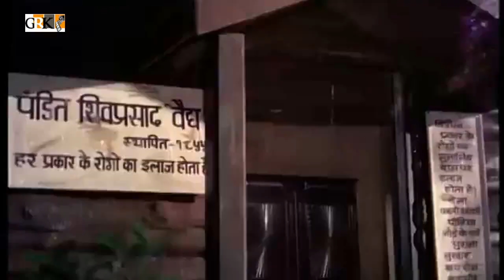DIL DHOONTA HAI | LATA MANGESHKAR | BHUPINDER SINGH | MAUSAM | 1975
FILM - MAUSAM - 1975
PRODUCER - P. MALLIKHARJUNA RAO
DIRECTOR - GULZAR
STORY - KAMLESHWAR
LYRICS - GULZAR
SINGERS - LATA MANGESHKAR, ASHA BHOSLE, MUHAMMAD RAFI, BHUPINDER SINGH
STARS - SHARMILA TAGORE, SANJEEV KUMAR, DINA PATHAK, OM SHIVPURI